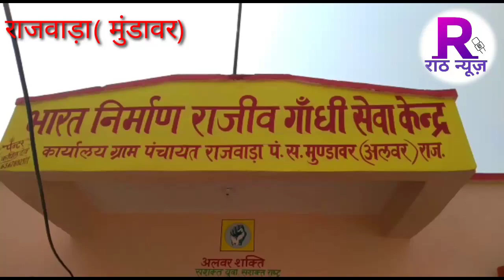राजवाड़ा(मुंडावर)से नवनिर्वाचित सरपंच रजनी चौधरी ने कार्यभार लेते वक्त ग्रामीणों को क्या विशेष कहा?